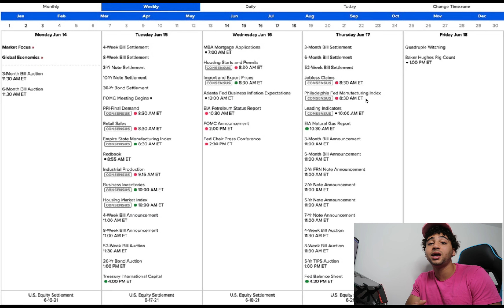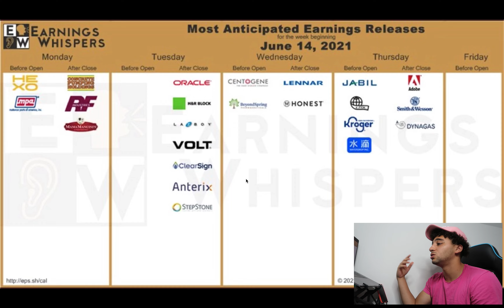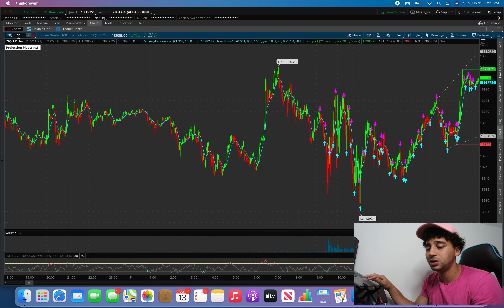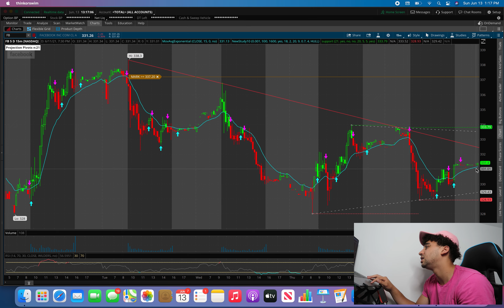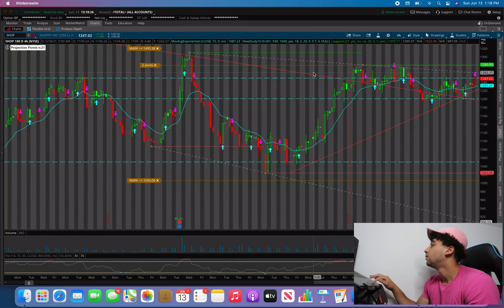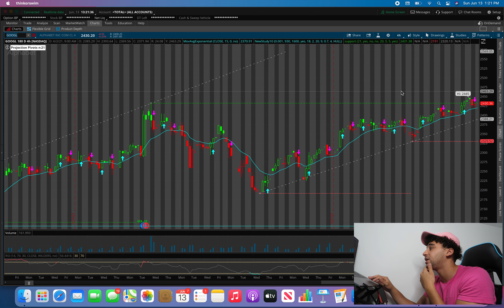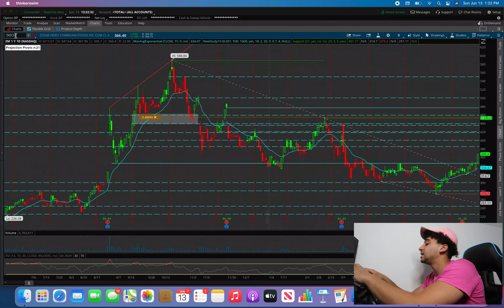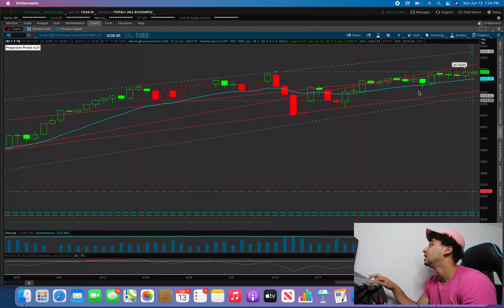SUNDAY STOCK WATCHLIST(The Market Is About To Go Crazy)